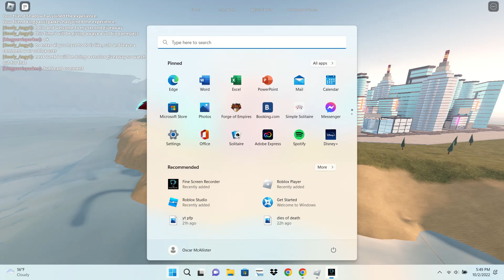VOLCANIC BIO GIVEAWAY (finished, read desc for more info) - Kaiju Universe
To enter just like, sub and put ur roblox user in the comments. Also more gamepass giveaways next week with the recolor and after that will be burning so make sure ur there for that. Also if the title still says active u can still enter